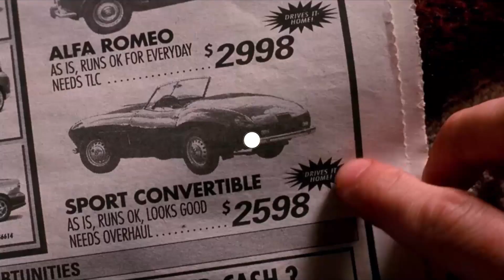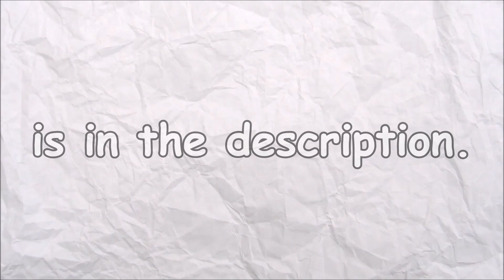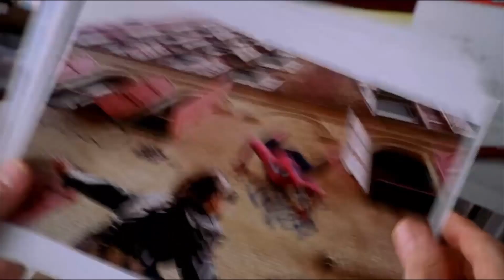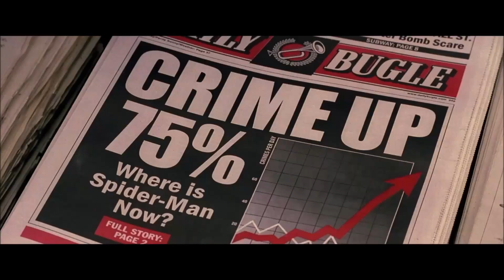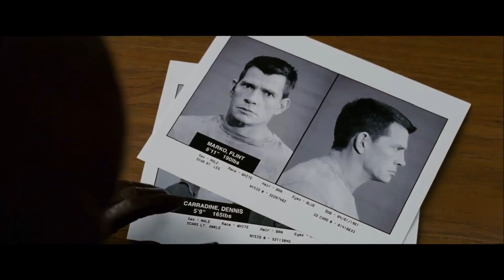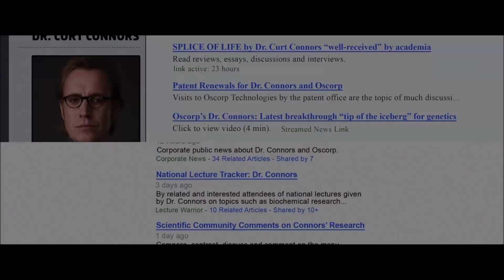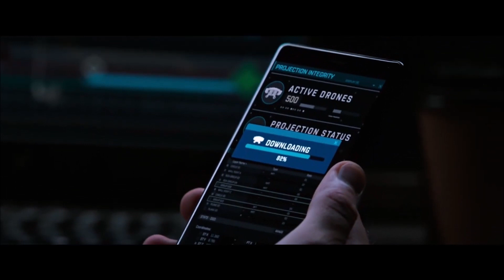All Spider-Man Movies RECAP (Spider-Man: No Way Home)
All Spider-Man Movies RECAP. Spider-Man: No Way Home is releasing in theatres soon, with rumours of Tobey Maguire and Andrew Garfield’s Spider-Man appearing. For those of you who didn't have time to binge watch the Raimi Triology, Marc Webb films and MCU appearances, here is a quick (ish) RECAP.

00:00 Intro
00:06 Spider-Man Recap
03:20 Spider-Man 2 Recap
07:00 Spider-Man 3 Recap
10:36 The Amazing Spider-Man Recap
14:13 The Amazing Spider-Man 2 Recap
17:25 Iron Man 2 Recap
17:43 Captain America: Civil War Recap
18:15 Spider-Man: Homecoming Recap
21:27 Avengers: Infinity War Recap
22:59 Avengers: Endgame Recap
23:25 Spider-Man: Far From Home Recap

This video contains a full recap, summary and history of all the live action Spider-Man films, breaking down the key points in Sam Raimi's Trilogy, Marc Webb's Amazing Spider-Man films, Iron Man 2, Captain American: Civil War, Spider-Man: Homecoming, Avengers: Infinity War, Avengers: Endgame and Spider-Man: Far From Home.

Most of the following clips are from their retrospective trailers or music videos.